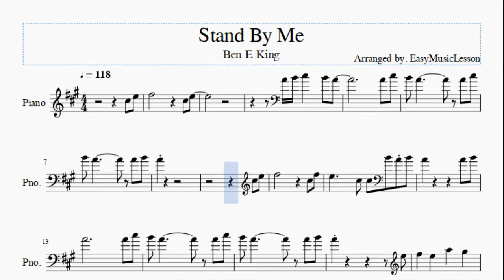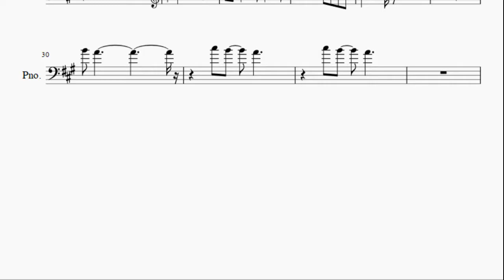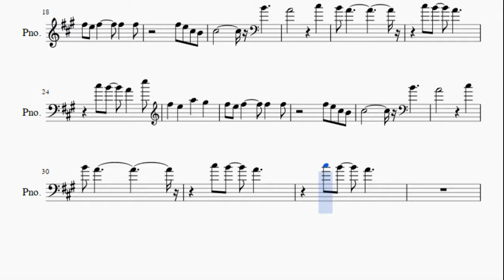Piano Sheet Music: How to play Stand By Me by Ben E King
Here is a sheet music/tab video on the song Stand By Me by Ben E King on the piano. A piano sheet music arrangement which is transposed to notes that are easily played by piano, for the song Stand By Me by Ben E King.

EasyPianoLesson teaches you to play the your favorite instrument, through well-arranged sheet music so that you too can learn how to play Stand By Me by Ben E King on the piano as fast as you can. A piano sheet music with backing tracks to help your play the song better.